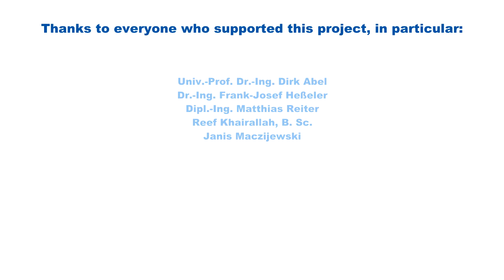Sequential Convex Programming MPC for Dynamic Vehicle Collision Avoidance (IRT, RWTH)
Bassam Alrifaee, from the Institute of Automatic Control of the RWTH Aachen University, presents experimental results of “Sequential Convex Programming MPC for Dynamic Vehicle Collision Avoidance”